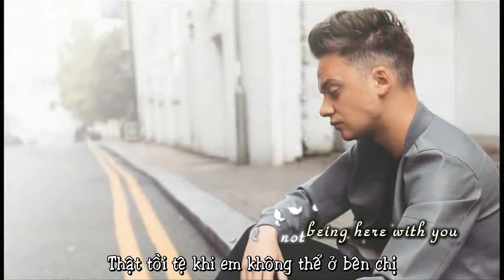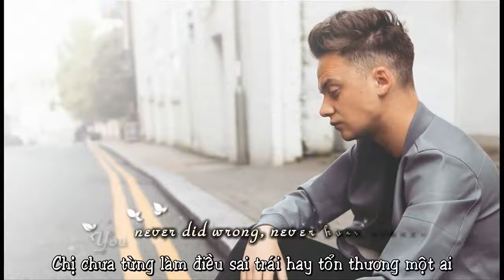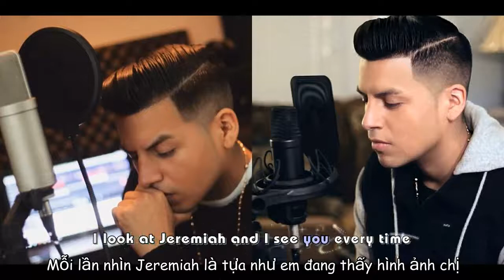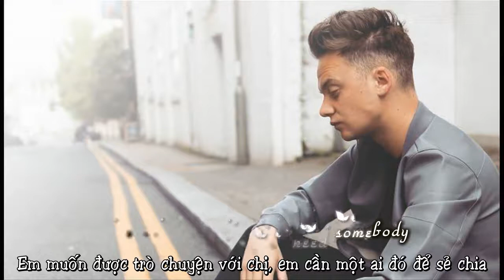[Vietsub+Kara] Unforgettable - Anth feat Conor Maynard